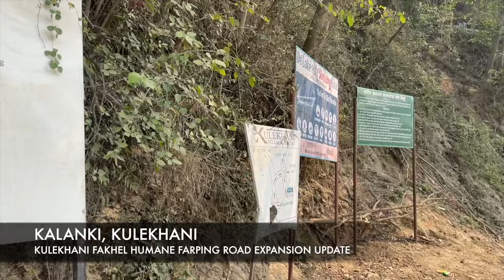❤️❤️फर्पिङ हुमाने फाखेल कुलेखानी हेटौडा सडकः फाखेलमा शानदार पीच Pharping Kulekhani Hetauda Road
The latest development on ongoing expansion of Pharping Humane Fakhel Kulekhani Road has been showcased in this video.